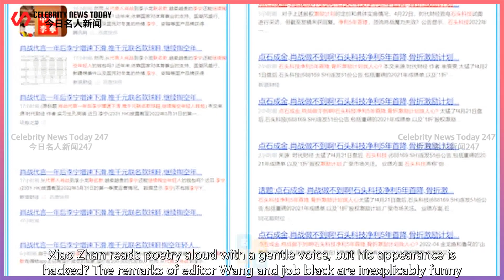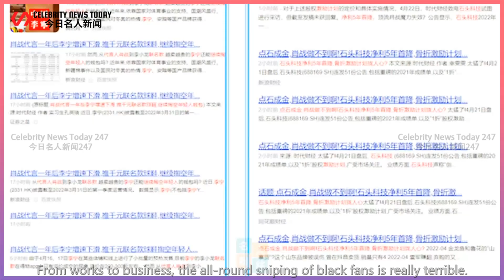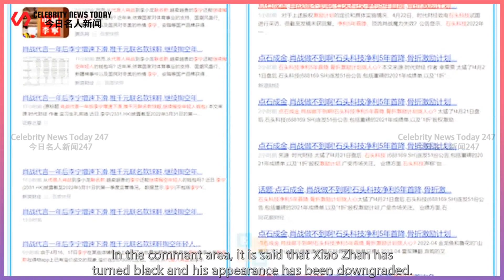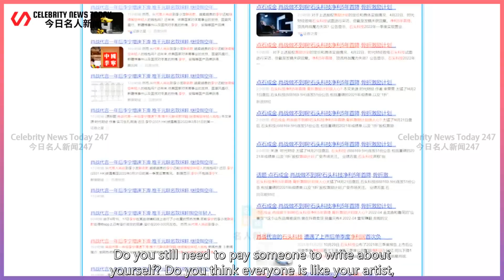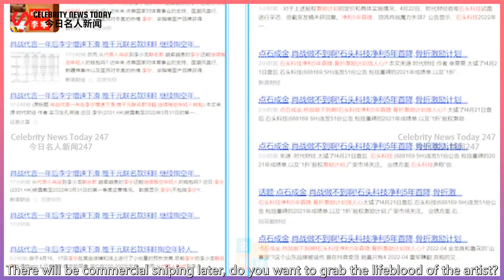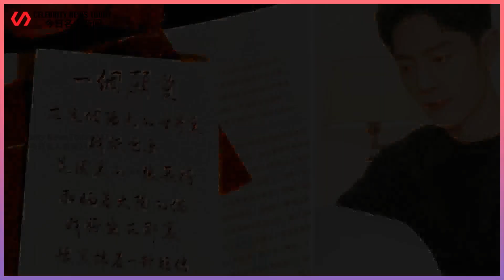Xiao Zhan reads poetry aloud with a gentle voice, but his appearance is hacked? The remarks of edito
Celebrity News Today 247 2022/04/24 : Xiao Zhan reads poetry aloud with a gentle voice, but his appearance is hacked? The remarks of editor Wang and job black are inexplicably funny ...
 Xiao Zhan reads poetry aloud with a gentle voice, but his appearance is hacked? The remarks of edit